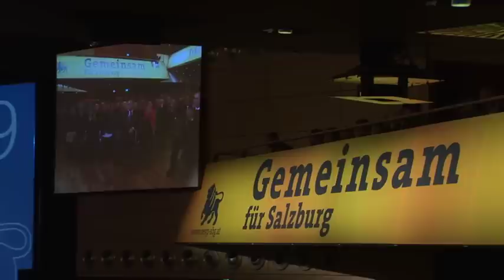Wahlkampfauftakt der ÖVP Salzburg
Wahlkampfauftakt der ÖVP Salzburg am 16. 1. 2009 im Salzburger Kongresshaus